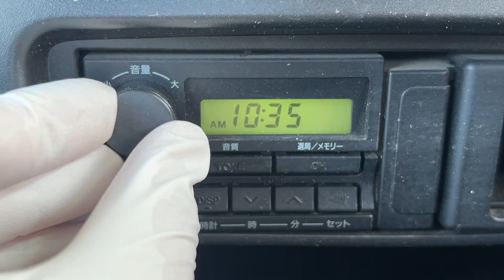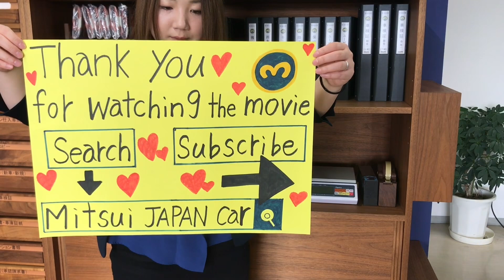Sold out 1999 Daihatsu hijet truck S200P-0005745 ↓ Please Inquiry the Mitsui co.,ltd website